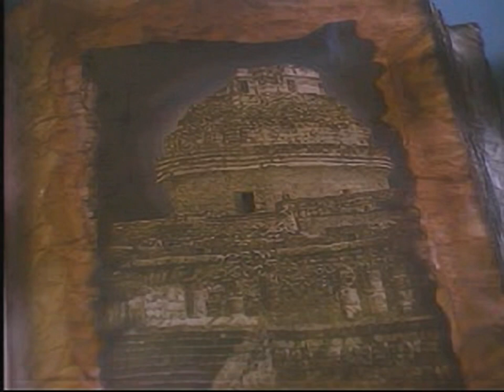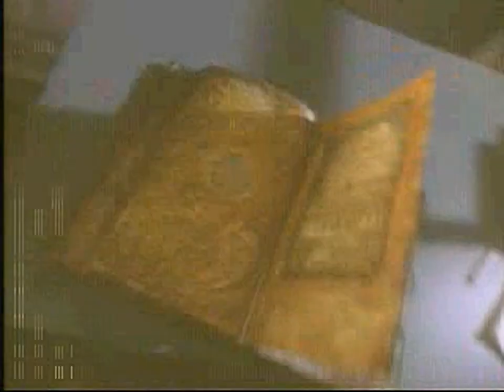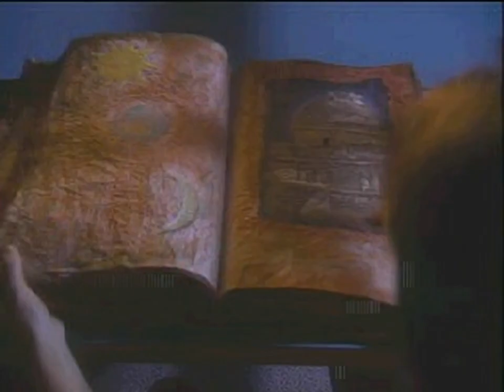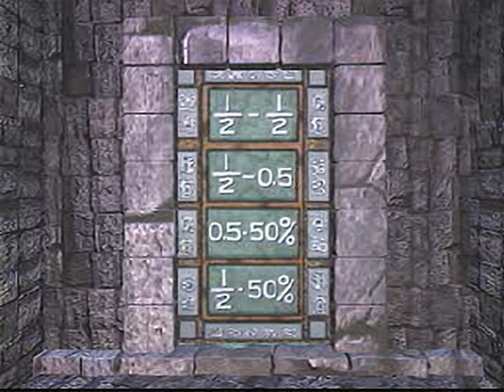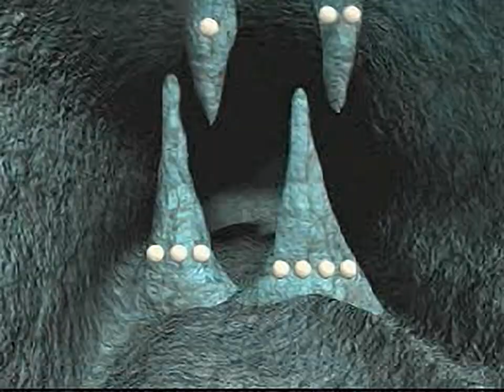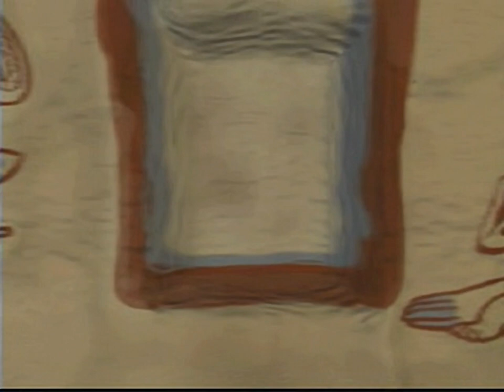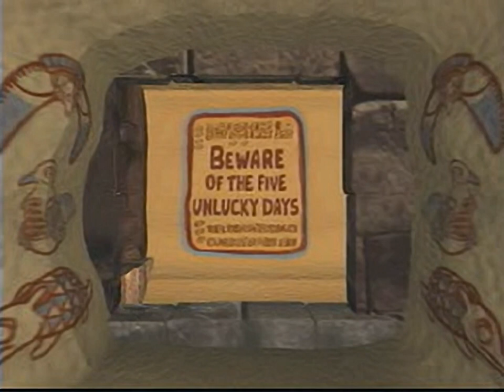Timeless Math 2 - Maya Observatory - all videos for the Playstation 1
00:00 -  MOVIES.PAK[10]
00:04 -  MOVIES.PAK[11]
00:10 -  MOVIES.PAK[12]
00:16 -  MOVIES.PAK[133]
00:21 -  MOVIES.PAK[134]
00:26 -  MOVIES.PAK[135]
00:30 -  MOVIES.PAK[136]
00:34 -  MOVIES.PAK[137]
00:39 -  MOVIES.PAK[138]
00:45 -  MOVIES.PAK[139]
00:51 -  MOVIES.PAK[13]
00:56 -  MOVIES.PAK[140]
01:03 -  MOVIES.PAK[141]
01:08 -  MOVIES.PAK[142]
01:13 -  MOVIES.PAK[144]
01:17 -  MOVIES.PAK[145]
01:21 -  MOVIES.PAK[146]
01:26 -  MOVIES.PAK[147]
01:31 -  MOVIES.PAK[148]
01:36 -  MOVIES.PAK[149]
01:41 -  MOVIES.PAK[14]
01:46 -  MOVIES.PAK[150]
01:51 -  MOVIES.PAK[151]
01:56 -  MOVIES.PAK[152]
02:01 -  MOVIES.PAK[153]
02:06 -  MOVIES.PAK[154]
02:11 -  MOVIES.PAK[155]
02:16 -  MOVIES.PAK[156]
02:21 -  MOVIES.PAK[157]
02:26 -  MOVIES.PAK[158]
02:30 -  MOVIES.PAK[159]
02:34 -  MOVIES.PAK[15]
02:39 -  MOVIES.PAK[162]
06:49 -  MOVIES.PAK[16]
06:54 -  MOVIES.PAK[17]
06:59 -  MOVIES.PAK[18]
07:05 -  MOVIES.PAK[19]
07:10 -  MOVIES.PAK[1]
07:17 -  MOVIES.PAK[20]
07:23 -  MOVIES.PAK[21]
07:28 -  MOVIES.PAK[22]
07:32 -  MOVIES.PAK[23]
07:36 -  MOVIES.PAK[24]
07:52 -  MOVIES.PAK[25]
08:19 -  MOVIES.PAK[26]
08:44 -  MOVIES.PAK[27]
08:55 -  MOVIES.PAK[28]
09:52 -  MOVIES.PAK[29]
09:59 -  MOVIES.PAK[2]
10:04 -  MOVIES.PAK[30]
10:11 -  MOVIES.PAK[31]
10:19 -  MOVIES.PAK[32]
10:24 -  MOVIES.PAK[33]
10:29 -  MOVIES.PAK[34]
10:33 -  MOVIES.PAK[35]
10:40 -  MOVIES.PAK[36]
10:44 -  MOVIES.PAK[37]
10:51 -  MOVIES.PAK[38]
10:55 -  MOVIES.PAK[39]
11:02 -  MOVIES.PAK[3]
11:07 -  MOVIES.PAK[40]
11:19 -  MOVIES.PAK[41]
11:24 -  MOVIES.PAK[42]
11:32 -  MOVIES.PAK[43]
11:35 -  MOVIES.PAK[44]
11:38 -  MOVIES.PAK[45]
11:41 -  MOVIES.PAK[46]
11:44 -  MOVIES.PAK[47]
11:47 -  MOVIES.PAK[48]
11:50 -  MOVIES.PAK[49]
11:53 -  MOVIES.PAK[4]
12:09 -  MOVIES.PAK[50]
12:12 -  MOVIES.PAK[51]
12:15 -  MOVIES.PAK[52]
12:18 -  MOVIES.PAK[53]
12:21 -  MOVIES.PAK[54]
12:24 -  MOVIES.PAK[55]
12:27 -  MOVIES.PAK[56]
12:30 -  MOVIES.PAK[57]
12:33 -  MOVIES.PAK[58]
12:36 -  MOVIES.PAK[59]
13:07 -  MOVIES.PAK[5]
13:11 -  MOVIES.PAK[60]
13:16 -  MOVIES.PAK[61]
13:24 -  MOVIES.PAK[62]
13:30 -  MOVIES.PAK[63]
13:36 -  MOVIES.PAK[64]
14:01 -  MOVIES.PAK[65]
14:07 -  MOVIES.PAK[66]
14:13 -  MOVIES.PAK[67]
14:20 -  MOVIES.PAK[68]
14:26 -  MOVIES.PAK[69]
14:32 -  MOVIES.PAK[6]
14:37 -  MOVIES.PAK[70]
14:43 -  MOVIES.PAK[71]
14:55 -  MOVIES.PAK[72]
15:08 -  MOVIES.PAK[73]
15:17 -  MOVIES.PAK[74]
15:25 -  MOVIES.PAK[75]
15:41 -  MOVIES.PAK[76]
15:57 -  MOVIES.PAK[77]
16:02 -  MOVIES.PAK[7]
16:06 -  MOVIES.PAK[8]
16:11 -  MOVIES.PAK[9]